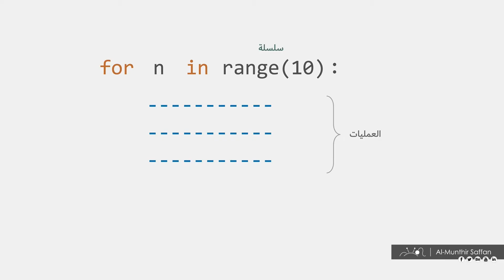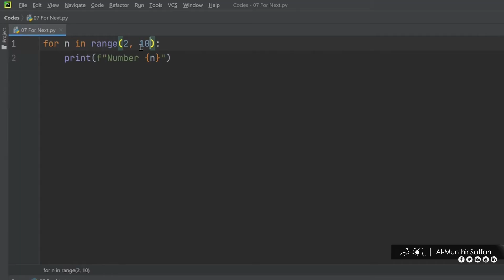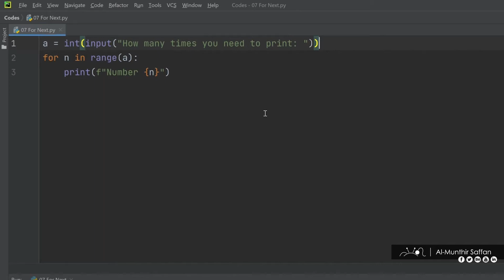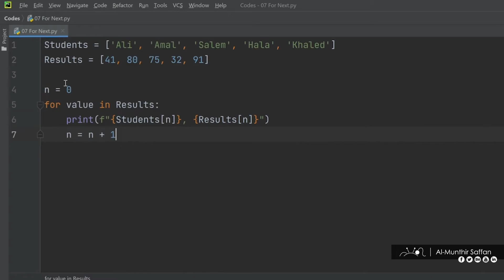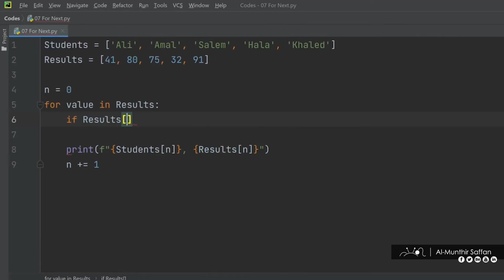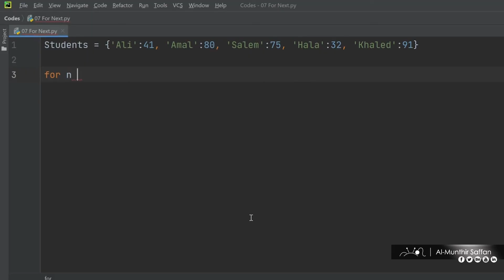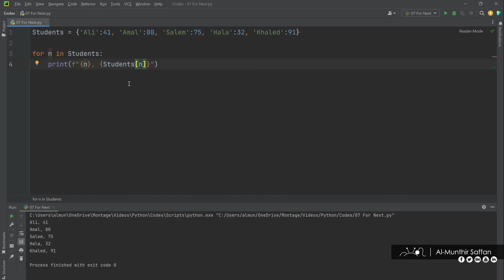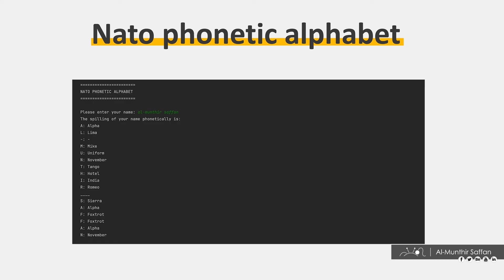الدرس 07 - تعليمة التكرار for loop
التسلسل الزمني للفيديو
00:00 شرح تعليمة For Loop
02:03 تطبيق تعليمة for مع برنامج PyCharm
03:46 استعمال input لعمل حلقة for
04:38 حلقة تكرار for مع القائمة list
08:09 if مع list مع for
09:33 حلقة تكرار for مع قاموس dictionary
12:11 التمرين العملي السادس Exercise

ـ+ــ+ــ+ــ+ــ+ــ+ــ+ــ+ــ+ــ+ــ+
المنذر سفان